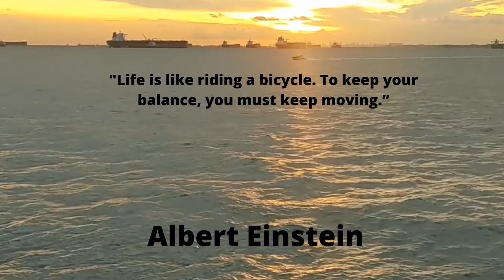Albert Einstein : " Creativity is intelligence having fun ”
Best Quotes Albert Einstein  " Creativity is intelligence having fun ”

~ Albert Einstein is best known for developing the theory of relativity, but he also made important contributions to the development of the theory of quantum mechanics. ~